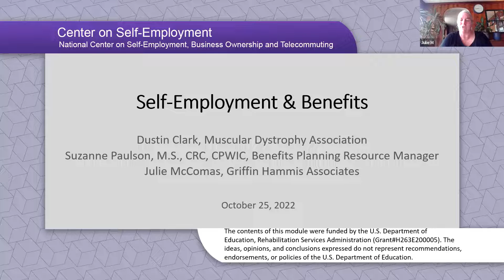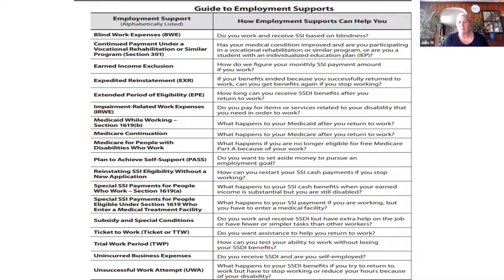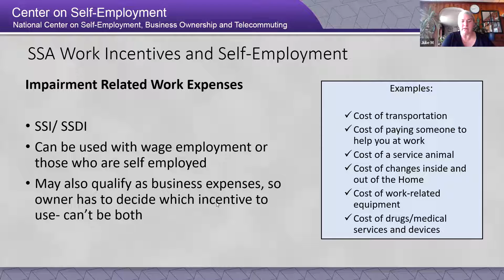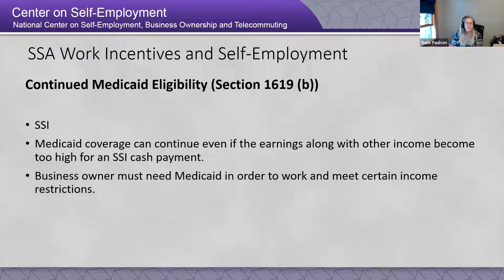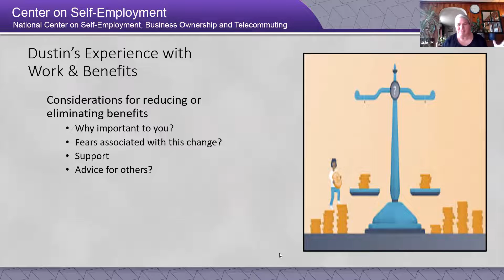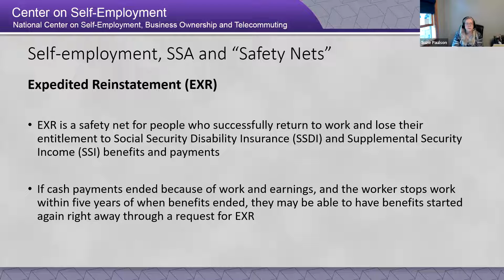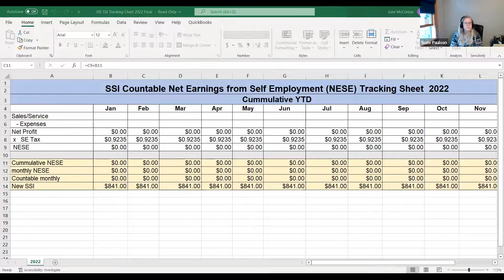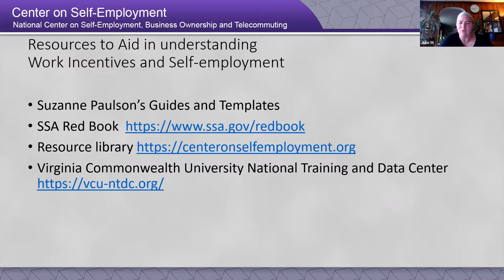Self-Employment and Benefits (c)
Presented by:  Julie McComas, Dustin Clark, and Suzanne Paulson

Welcome to the VCU Rehabilitation Research and Training Center (RRTC) YouTube channel!